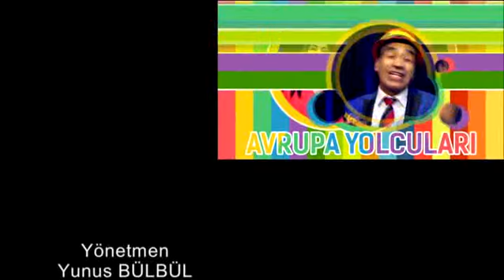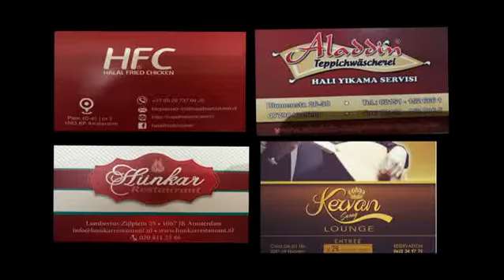ALADDİN HALI YIKAMA